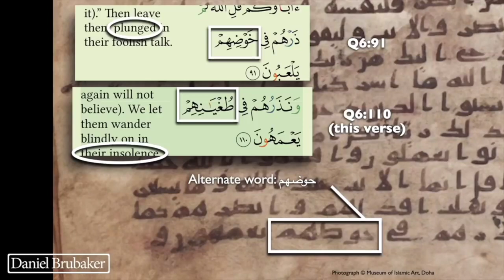11 differences on One Page of a Quranic Manuscript | solid believer | English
11 differences on One Page of a Quranic Manuscript | solid believer | English

11 Differences on ONE PAGE of a Quran Manuscript! [More Holes in the Narrative] by davidwood.